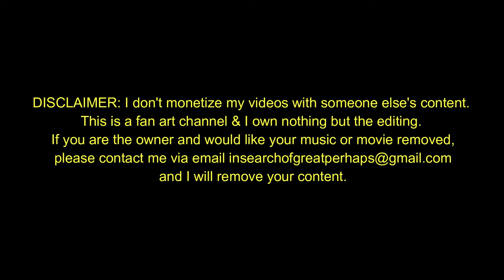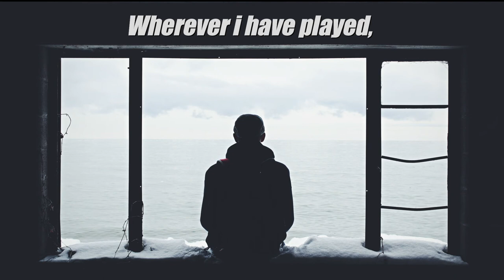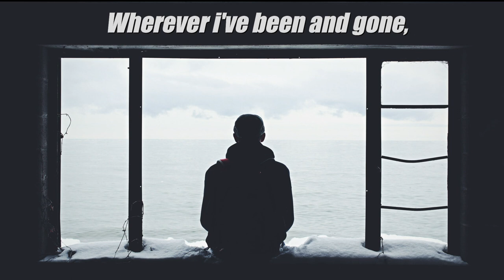[LYRICS] Jackson C.Frank /Blues Run The Game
🎧 Jackson C.Frank /Blues Run The Game

💬 Jackson C.Frank Lost 15 of his school friends in a fire, was severely burnt, lost his son to cystic fibrosis, lived on the streets alone drifting in and out of institutions, he lost everything, then just as he felt ready to come back for one last run he was shot in the eye and blinded. If pain can be used to create good music it explains why frank is the most soulful and meaningful artists of the last half a century.
The beauty of music is how it reaches you emotionally. No telling what does or does not do it for you or for what reason.  Musicians put it out there, the best for themselves, who cares what anyone else thinks, it's not about us or what we think. This moved me on a lot of level, but that's just me. I'm glad musicians aren't afraid to face the critics, too many have been silenced by OPINIONS.
As tragic as his life was, he managed to create something lasting and beautiful. Isn't that the dream of any great artist?

⏳ Suggested Read: Jackson C Frank: The Clear Hard Light of Genius (story ofJackson C.Frank )
🎬 Suggested Watch: Walk The Line (biopic of Jhonny Cash)